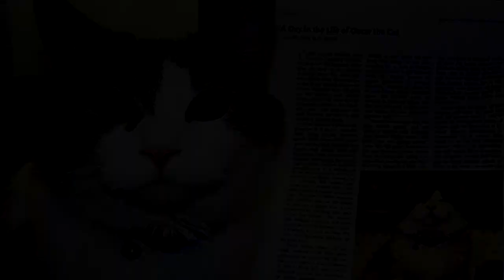4 animales que anuncian la muerte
Animales que presagian la muerte

PREGUNTAS FRECUENTES:

- ¿De dónde sacas la música de fondo que utilizas para tus vídeos?

Como sabéis, no puedo poner contenido con copyright en un vídeo, por lo que toda la música que veréis en mis vídeos la saco de la web En este web hay un catálogo inmenso de música sin copyright de diferentes tipos.

- ¿Cómo haces tus vídeos?

Primero necesito un tema del que hablar, cuando lo tengo investigo a fondo sobre él, elaboro un guion y procedo a grabarlo. Grabo mi voz en un programa llamado Audacity, y voy grabando por párrafos poco a poco, luego lo meto a mi programa de edición, que actualmente es Sony Vegas y de ahí salen todos mis vídeos.

- ¿Que micrófono utilizas?

Auna HK-Mic-900-S, 80€ en Amazon.

Creo en Dios, pero no en la iglesia.